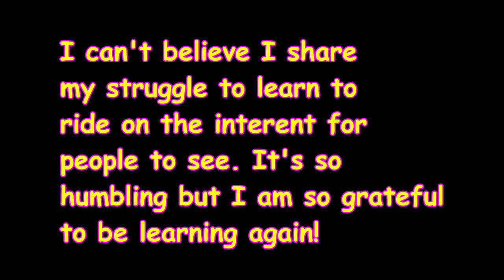I LOOK LIKE A ZOMBIE...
DaybyDayVlogs
110 North Front Street - A3,
Suite #213
Belleville, Ontario, K8P 0A6
Canada